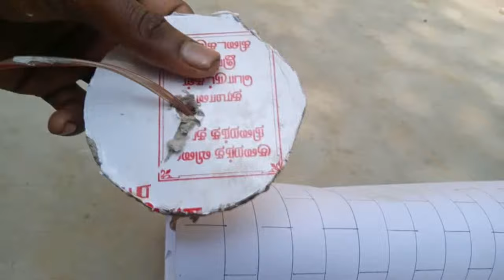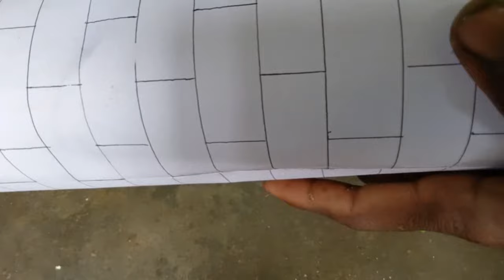How to make light house || school project||school exhibition project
How to make light house step by step making

School project
School exhibition
Science exhibition
Science project
Project
Light house
Cotton box project
Beach light house
Model. Of light house

Metirials used,
Chart
Pencil
Erraser
Sessor
Gum paste
A4 sheet
Cotton box
Scale

Created by: PROJECT MUTHU
NAME : MUTHU KUMAR